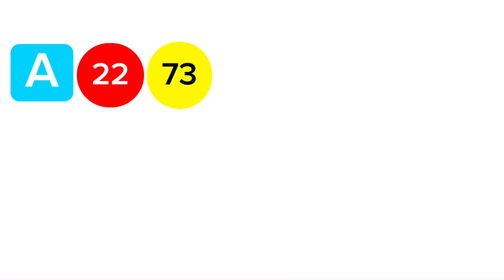Kapruka 1649 2024.06.09 Today Lottery Result කප්රුක 1649 ලොතරැයි ප්‍රතිඵල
9 to 10 p.m. through this YouTube channel. ada kotipathi
lagna wasana
super ball
shanida kapruka
supiri dhana sampatha
sasiri
jayoda
sanwardana wasanawa
govisetha
handahana
jathika sampatha
mahajana sampatha
mega power
dana nidanaya
nlb
dlb
shanida today
kapruka today
supiri dhana sampatha today
govisetha today
handahana today